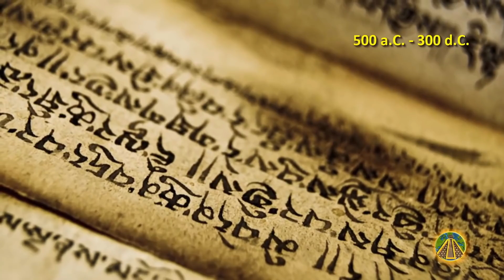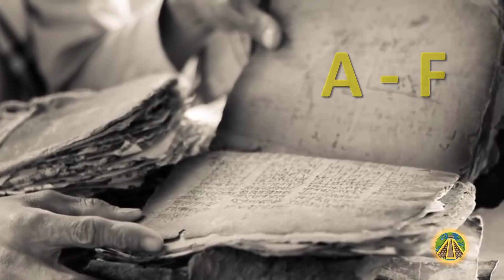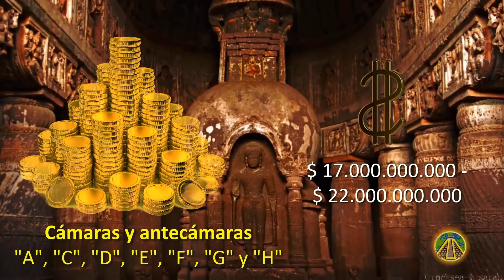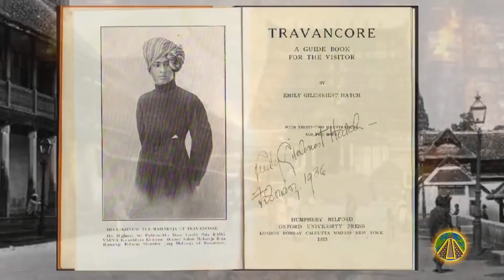¡Hinter Dieser TEMPEL-TÜR Verbirgt Sich Das Größte GEHEIMNIS Indiens!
In Trivandrum, der Hauptstadt des indischen Bundesstaates Kerala, befindet sich der hinduistische Goldtempel „Sree-Padmanabhaswamy“. Er ist einer der wertvollsten Tempel dieser Welt und hütet in seinem Inneren ein großes Geheimnis.

Lizenz :               Standard-YouTube-Lizenz